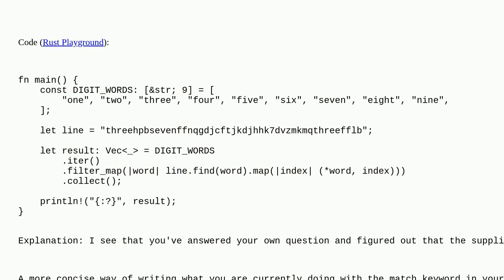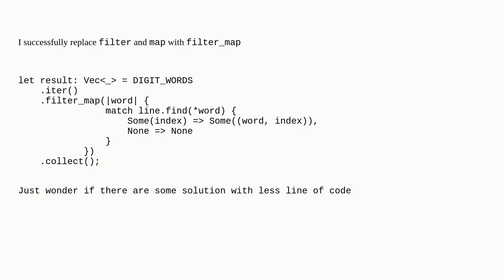Codereview: How to replace filter and map with filter_map?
How to replace filter and map with filter_map?

A special thanks goes out to the community

  rust